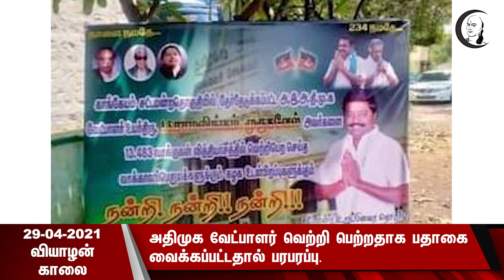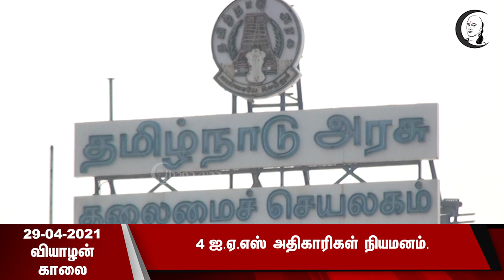குறுஞ்செய்தி | 29/04/2021 | வியாழன் காலை | Thursday Morning News | Today News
சாணக்யா!